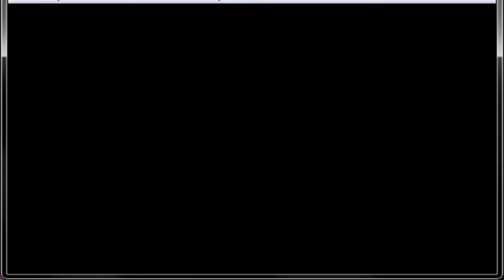Pokemon Emerald Randomizer Nuzlocke - Part 8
In this episode, we'll take on Wattson and his team of frustrating fully-evolved bullshitness.